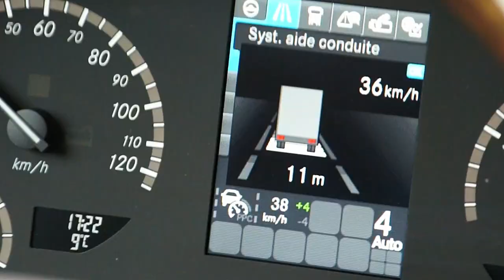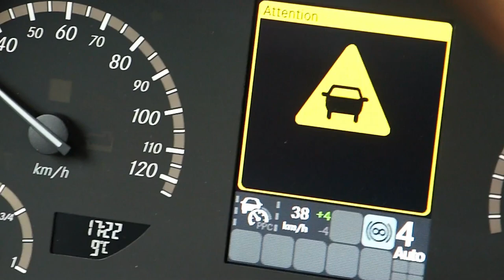Essai des systèmes de sécurité de l'autocar Mercedes-Benz Travego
Notre journaliste et conducteur Jean-Philippe Pastre a pu réaliser un essai des systèmes de sécurité d'un autocar, le Mercedes-Benz Travego Safety Coach Euro VI sur le Circuit Charade, situé à Saint-Genès-Champanelle dans le Puy-de-Dôme, fin 2015.

ABS, ESP, AEBS, LWDS, ABA3, programmateur de vitesse PPC... tous les systèmes de sécurité embarqués à bord de cet autocar grand tourisme ont été testés dans des conditions proches du réel avec d'autres véhicules autour. Et le résultat est spectaculaire !

Images réalisés par Visavu - Jean-Philippe Glatigny